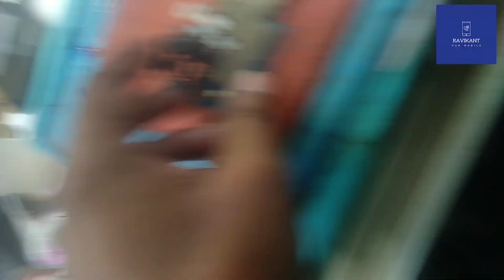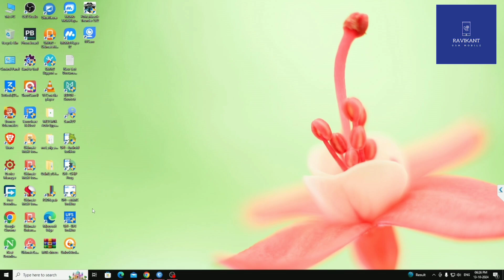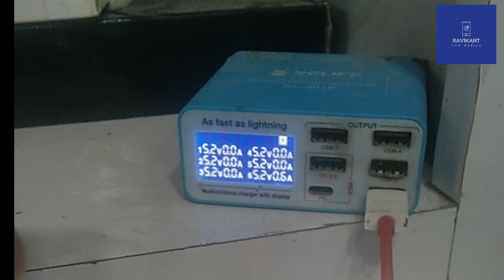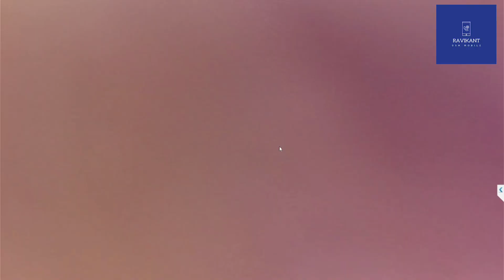samsung a12 dead solution no charging problem ऑन ऑफ और चार्जिंग की समस्या है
video is alos related : samsung a12 dead solution no charging problem ऑन ऑफ और चार्जिंग की समस्या है